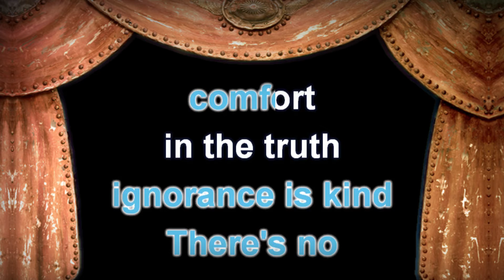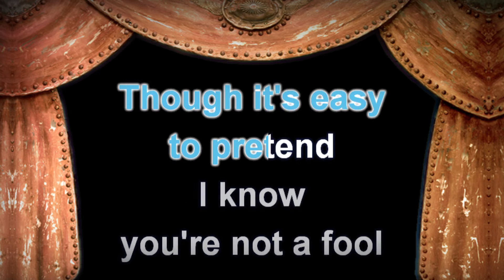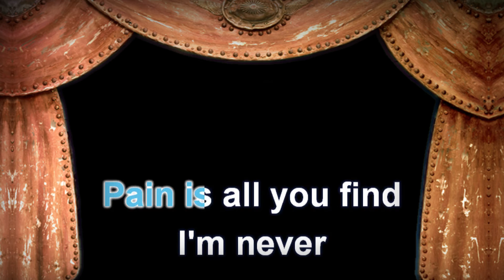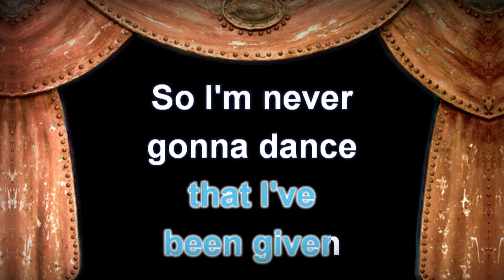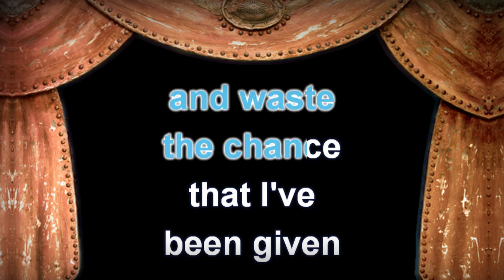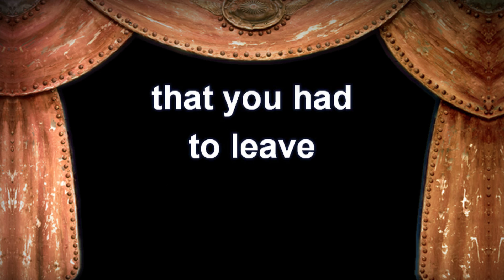Wham! - Careless Whisper Lyrics (Karaoke Version)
Wham! - Careless Whisper with Lyrics (Karaoke Version)